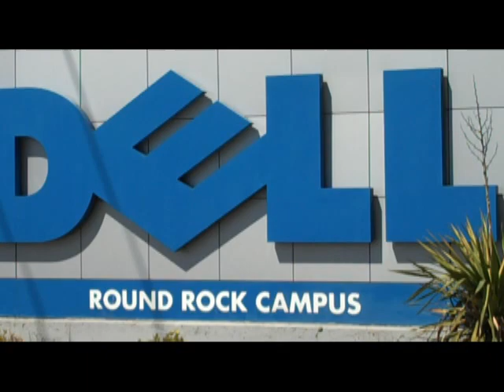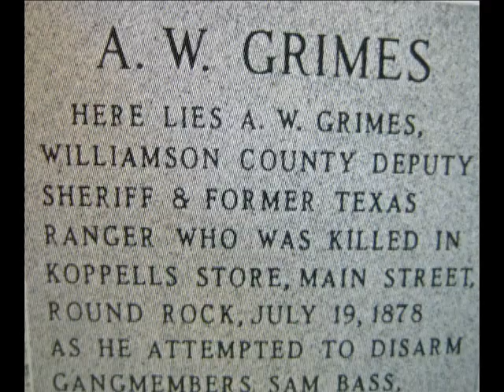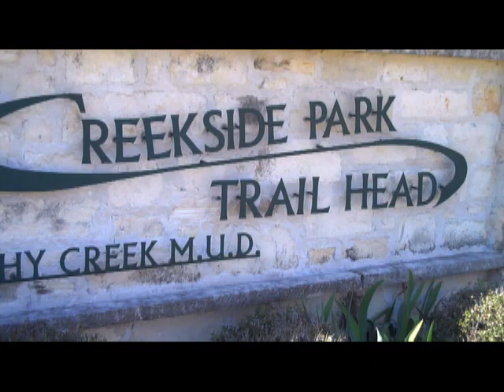What makes Round Rock TX special? A talk with Mayor McGraw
Mayor Alan McGraw talks about what makes Round Rock, Texas a special place.  He explains the history of the actual "Round Rock," its important role on the cattle-driving Chisholm Trail, plus the tale of famous outlaw Sam Bass (including the downtown Round Rock shoot-out many years ago between Bass' Gang, the Texas Rangers and local lawmen.)  At the very end, the Mayor reveals his own favorite spot in the city.

We're the Round Rock Convention and Visitor's Bureau (CVB.) For more about things to do and places to visit in our city, please come see us in person in our office on Main Street in our historic downtown, or online at:

** Our Delicious bookmarking site for lots of sports-related tips